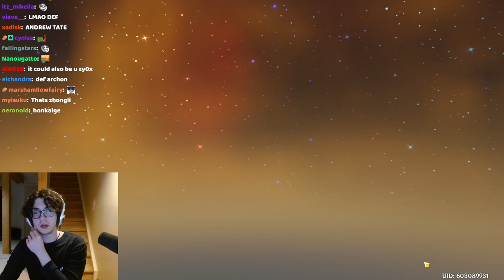he's 12 guys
from his second feb 9 stream